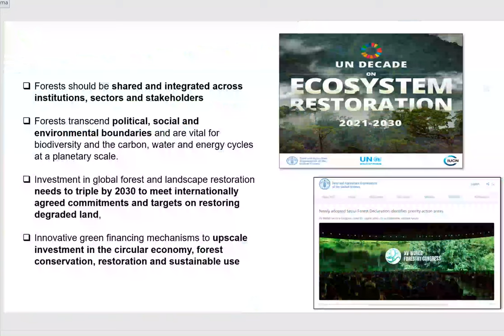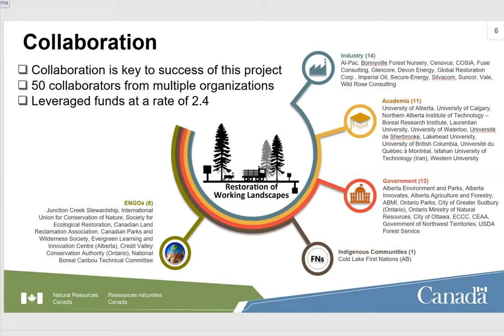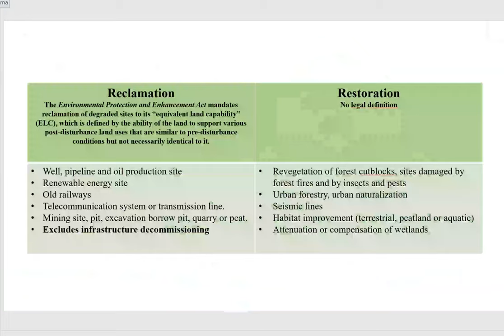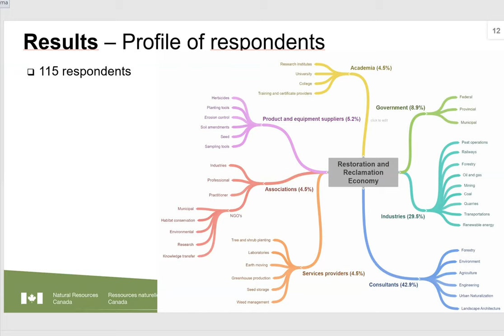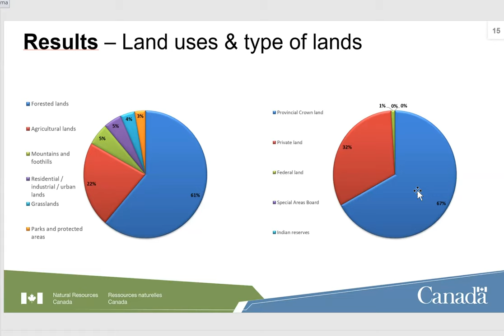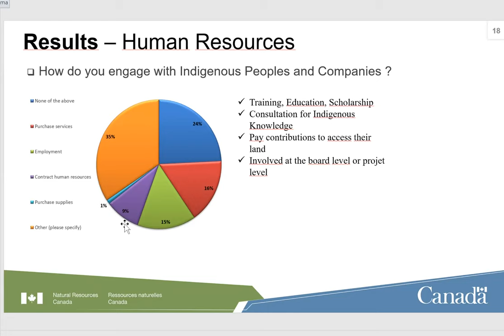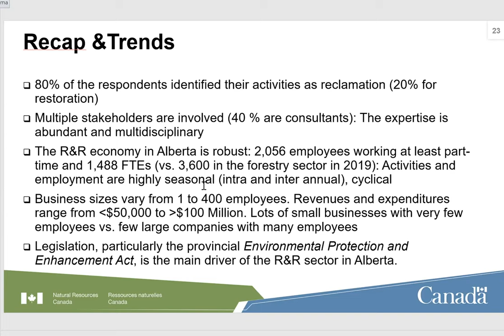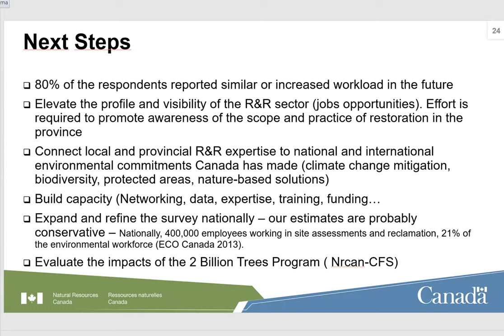Exploring the restoration and the reclamation economy. An example from Alberta, Canada (May 2022)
Exploring the restoration and the reclamation economy. Example from the province of Alberta, Canada

Speaker: Nicolas Mansuy, Senior Researcher, Canadian Forest Service, Natural  Resources Canada

Abstract
This project aims to document the socio-economic impacts of reclamation and  restoration (R&R) activities as well as to identify the key organizations (private and public)  that could support national and regional R&R efforts . A 28-question survey was distributed to  R&R practitioners for FY 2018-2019. With a total of 115 respondents, our survey underscores  that the R&R economy in Alberta is robust, with 2,056 employees working at least part-time  and 1,488 full-time equivalent positions. Companies range in size from one to 400 employees  and with revenues and expenses ranging from less than $50,000 to more than $100 million  annually. A high proportion of survey respondents (79.8%) reported that they expect similar or  increasing workloads in the future. While the results reported here provide only a broad  perspective, they demonstrate that the large size of the R&R economy is largely a result of  the regulatory framework that exists in the oil and gas sector. The socio-economic benefits  demonstrated in this study emphasise the need to mobilize the expertise of local R&R  practitioners toward national and international restoration commitments. Such linkages will  enable practitioners and government to gather the data and expertise needed to develop best  practices and policies in the environmental management of degraded landscapes.

Bio-Sketch:
Nicolas Mansuy Nicolas Mansuy is a senior researcher with the Canadian Forest Service, Natural Resources Canada based in Edmonton, Alberta. He has 15 years of international experience in the fields of sustainable forest management, climate change, protected areas, landscape restoration, community based resources management, and bioenergy. His work focuses on developing sustainable and integrated forest management practices in disturbed landscapes in collaboration with governments, extractive industries, Indigenous communities, and international organizations. Since 2016, Nicolas has been involved in the pan-Canadian project ‘Restoring towards Working Landscapes’ (REWOL).   Nicolas is a member of the Capacity Building Task Force for the UN Decade on Ecosystem Restoration. Nicolas Mansuy is an adjunct professor at the University of Alberta, Faculty of Environmental Science-Resource Economics & Environmental Sociology and at the Université du Québec en Abitibi Témiscamingue. Nicolas Mansuy holds a Ph.D. in Environmental Science from the University of Montreal and Master in Geography from Paris La Sorbonne University.